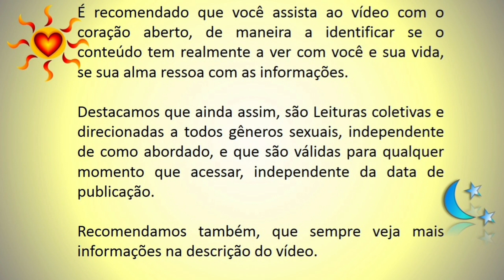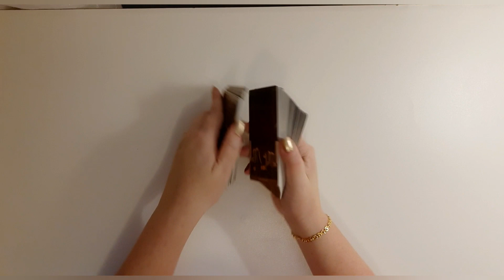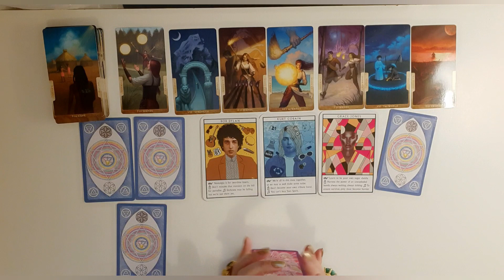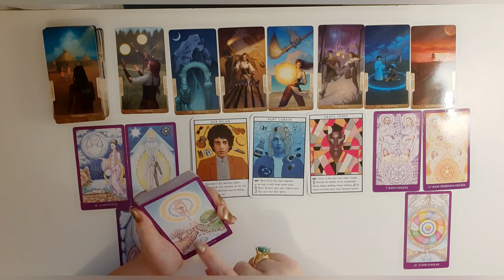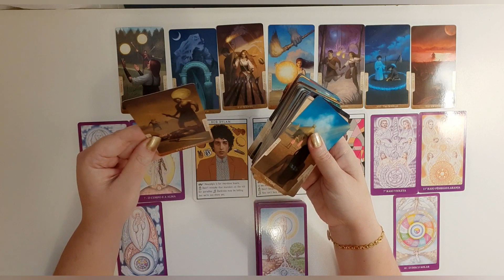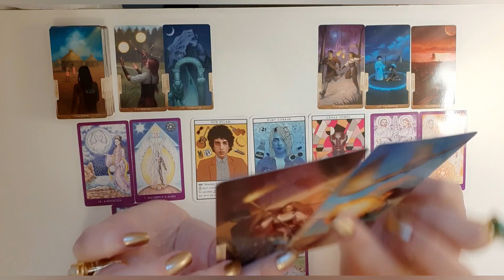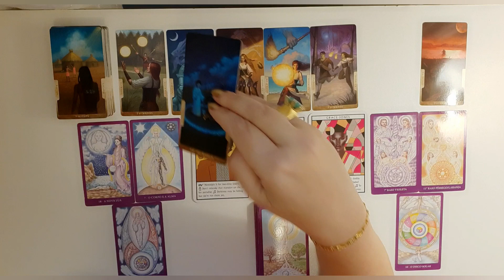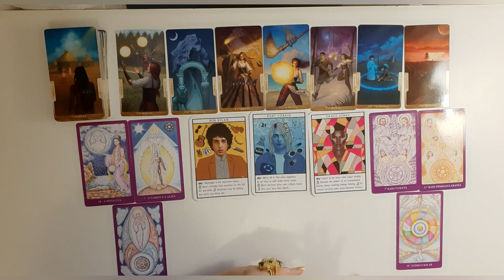🏛 Depois de tantos Portais... Prontos e juntos para o que der e vier! 🚀🧑‍🚀👩‍🚀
Olá pessoal!

E aqui no Canal AlvoreSer da Vida®️ Terapias, tenho o propósito de fornecer informações que auxiliem no seu Autoconhecimento e Desenvolvimento Pessoal, principalmente no que se refere às Conexões de Alma, sobretudo Chamas Gêmeas.
Utilizando para tal, Vídeos Informativos e em sua maioria a Leitura Terapêutica de Cartas (Tarot e Oráculos) atrelada à um Olhar Sistêmico e Astrológico.
Bem como, agregando outros Estudos Holísticos e Energéticos conforme seja interessante.
Incluindo, músicas intuídas e sugestões de livros, filmes, textos etc.

Leituras citadas:🃏

Filmes citados:📽

Curtindo a vida adoidado

Poesia citada:📚

Músicas citadas:🎵

Stand by me- Seal

Crazy- Seal

Crazy for you- Sect

Spending my time- Roxette

Apesar de vc- Chico Buarque

Medo bobo- Rubel

Lá vou eu- Jorge Aragão

La vie en rose- Edith Piaf

If wear that velvet dress- U2

Os amantes- Daniel

A canção tocou na hora errada- Ana Carolina

Hips dont lie- Shakira

Is this love- Bob Marley

Smell like then spirit- Nirvana

Lady Laura- Roberto Carlos

Puro êxtase- Barão vermelho

Stop, look, listen to your heart- Marvin Gaye

Mulheres- Martinho da Vila

Grávida- Marina

Girassol da cor do seu cabelo- Lô Borges

Alegria, alegria- Caetano Veloso

Tudo bem- Lulu Santos

Long road- Pearl Jam

Luz Divina- Roberto Carlos

Porque não eu? Leoni

With arms are open- Creed

I dont know why- Moony

Novo mundo- Charlie Brown Jr

3 lados- Skank

O último dia - Paulo Moska

Love fool- Cardigans

Espera a primavera- Nando Reis

Rap das armas- Cidinho e Doca

Marrom bombom- Os morenos

Vc vai ver- Zezé de Camargo e Luciano

Vovó já dizia- Raul Seixas

Grace- U2

Byob- Alok

Meditações intuídas: 🧘‍♂️🧘‍♀️

Atendimento Astrológico: ☀️🌜⭐
Mapa Astral
Mapa Anual